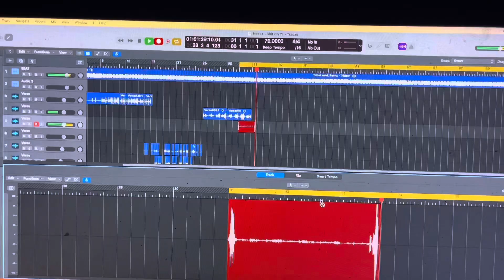Recording Hookz - Prod. HenrokBeatZ